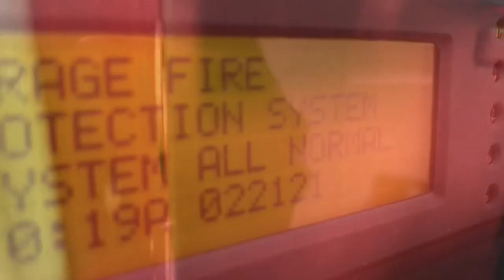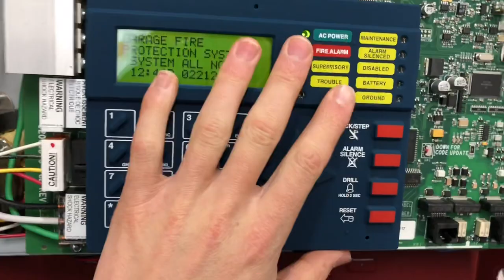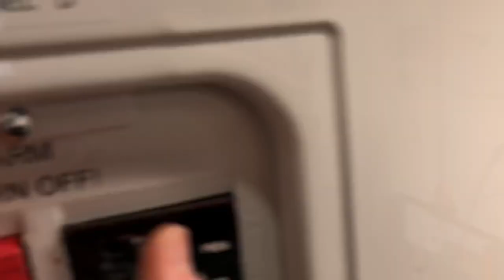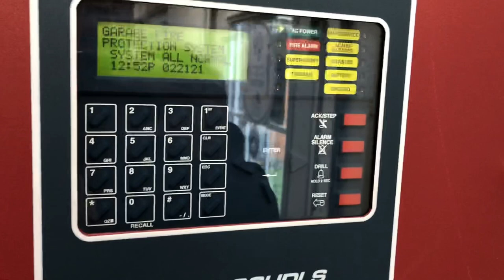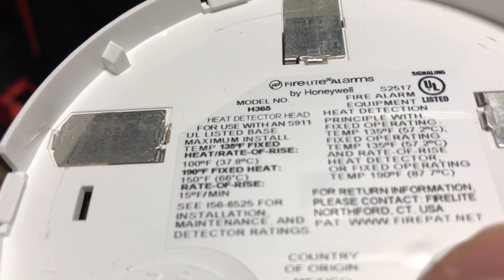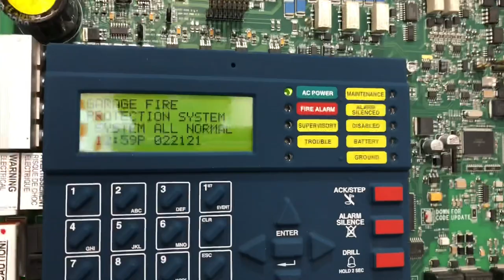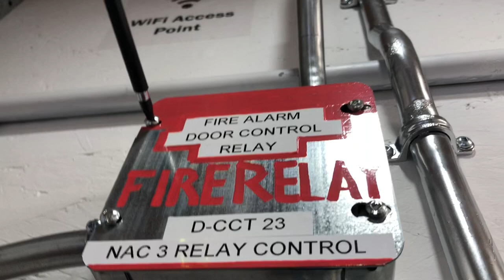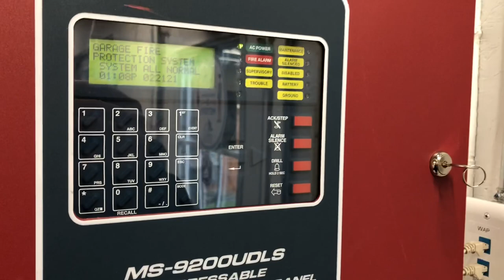New addressable fire alarm system!